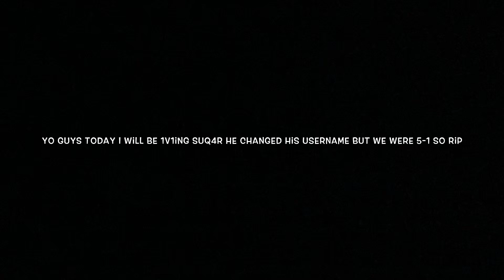Roblox KAT 1v1 Series Ep.4 DRKai2032 Vs xWraithez/Suq4r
Ty guys for watching let’s get more ppl to 1v1!